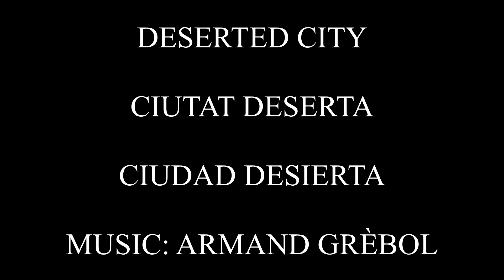the empty city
Deserted City: A music that was born some time ago, and a situation that we have to live in the present. Don't be in a hurry to hear it, it's worth getting to the end.
Ciutat deserta: Una música que va naixé fa temps, amb una situació que ens a tocat viure en el present. No tingueu presa a escoltar-la, val la pena arribar al final.
Ciudad desierta: Una música que nació tiempo atrás con una situación que nos ha tocado vivir en el presente. No tengáis prisa en oírla, vale la pena llegar al final.